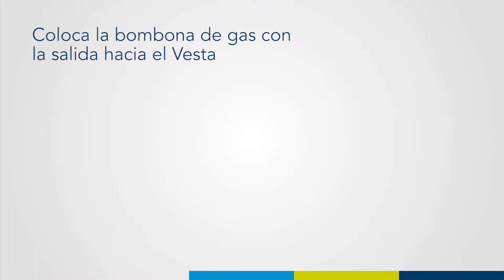(ES) Add-on Gas Cylinder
La bombona de gas adicional es un complemento para el FireWare Vesta. Puede conectar la bombona de acero inoxidable a su FireWare Vesta con la manguera de gas incluida. La bombona de gas se puede controlar ahora con su mando a distancia Vesta. El alumno puede extinguir la bombona de gas complementaria enfriando la bombona con un chorro de agua y cerrando la llave de gas. El instructor apagará las llamas utilizando el mando a distancia Vesta.